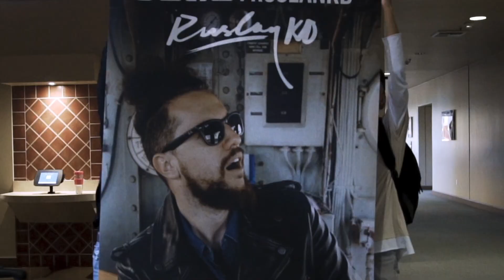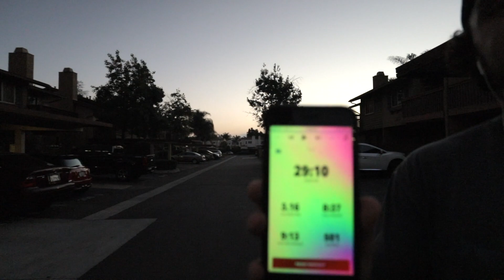5k for hitting 5k (THANK YOU) @RuslanKD